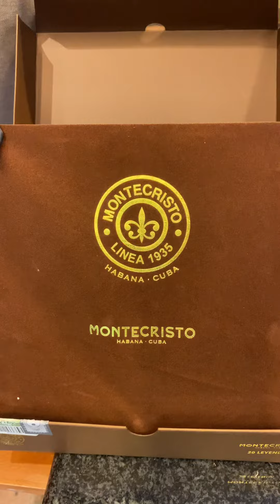Montecristo linea 1935 Leyenda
Montecristo 1935 Leyenda com’è facile intuire, fa parte della linea denominata appunto: 1935. La marca Montecristo amplia così il portafoglio con questa nuova ed esclusiva linea, che commemora l’anno di fondazione di questa iconica marca. Maltes (cepo 53; Lungh. 153mm), Dumas (cepo 49; Lungh. 130mm) e Leyenda (cepo 55; Lungh. 165mm), sono le tre vitolas, scelte per questa esclusiva nuova linea nata grazie a un meticoloso lavoro di selezione dei tabacchi e delle ligadas svolto dai migliori Maestri ligador di Cuba.

La Linea 1935 si presenta in box finemente laccati di un caldo color marrone con il classico logo rotondo dell’anilla di Montecristo stampato in oro sul coperchio e la innovativa particolarità di avere gli spigoli sagomati a 45 gradi.

Esclusiva anche la presentazione di questi Habanos che, oltre alla classica anilla di Montecristo e di una supplementare che riporta il nome della Linea 1935 e della vitola, si vestono di una innovativa anilla posta sul piede del sigaro.